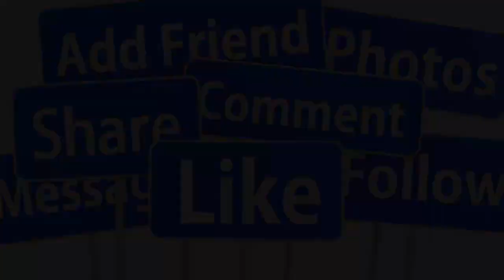CUỘC SỐNG HIỆN TẠI Ở MỸ CỦA KIM TIỂU LONG